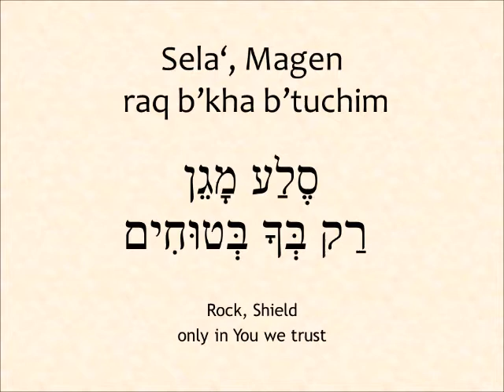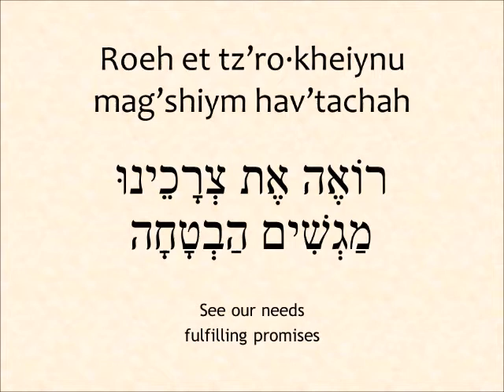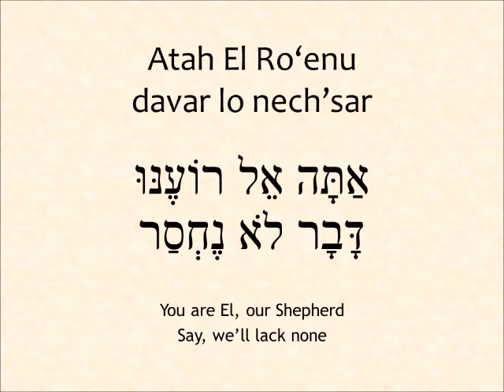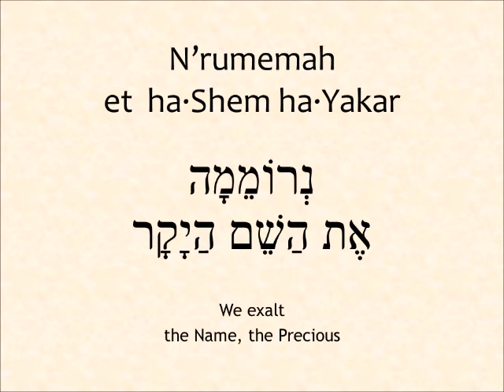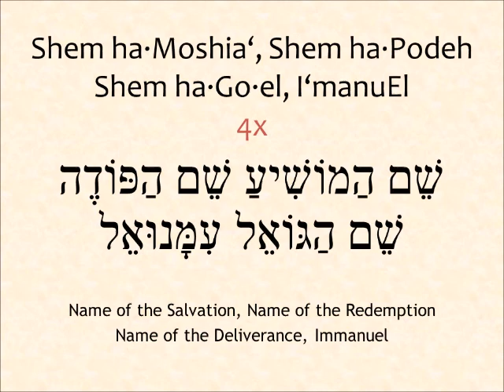Birgitta Veksler - El Avoteinu / B’Shem Yeshua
אֵל אֲבוֹתֵינוּ נַכְרִיז אֶת שִׁמְךָ
מַנְחֶה אֶת הַדֶּרֶךְ לְעַם סְגֻלָּתְךָ
סֶלַע מָגֵן רַק בְּךָ בְּטוּחִים
בְּשֵׁם יֵשׁוּעַ

מְנַחֲמֵנּו מֵצִיף בְּשִׂמְחָה
בּוֹ מִצָּרֵינוּ נִמְצָא הַשַׁלְוָה
בְּשֵׁם יֵשׁוּעַ

נְרוֹמֵמָה אֶת הַשֵׁם הַיָקָר
שֵׁם מוֹשִׁיעֵנוּ נִתֵּן לוּ הָדָר
נְרוֹמֵמָה אֶת הַשֵׁם הַקָדוֹשׁ
בְּשֵׁם יֵשׁוּעַ

רוֹאֶה אֶת צְרָכֵינוּ מַגְשִׁים הַבְטָחָה
אַתָּה אֵל רוֹעֶנּוּ דָּבָר לֹא נֶחְסַר
בְּשֵׁם יֵשׁוּעַ

אֵין שֵׁם אַחֵר אֲשֶׁר בּוֹ נִוָּשַׁע
גִּיל וְשִׁחְרוּר נִתָּנִים בְּשֵׁם זֶה
בְּשֵׁם יֵשׁוּעַ

שֵׁם הַמוֹשִׁיעַ שֵׁם הַפּוֹדֶה
שֵׁם הַגּוֹאֵל עִמָּנוּאֵל

God of our fathers we proclaim Your Name
Show the way to your chosen people
Rock, Shield, only in You we trust
In the Name of Yeshua

Our Comforter flood us with joy
In Him, our regret found the Calm

We exalt the Name, the Precious
Name of our Messiah, we give to Him glory
We exalt the Name, the Set-apart

See our needs, fulfilling promises
You are El, our Shepherd
Say, we’ll lack none

No Name other that in Him we will be saved

Name of the Salvation, Name of the Redemption
Name of the Deliverance, Immanuel